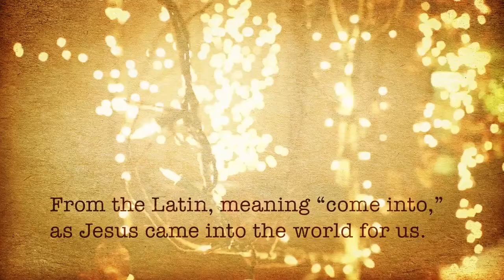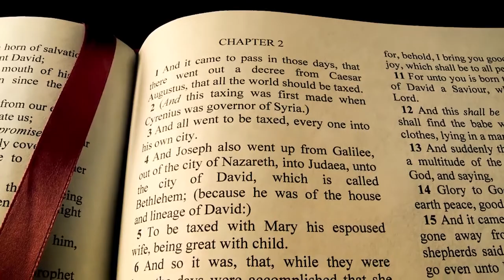What Is Advent?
Advent is a time of waiting, hope, and anticipation. We pray that this video will help you understand the meaning of Advent as we celebrate Jesus' birth and look forward to a second advent, when Jesus comes again. Explore the story of our Savior and God's plan for us. May you have a blessed Advent as you wait for Him.